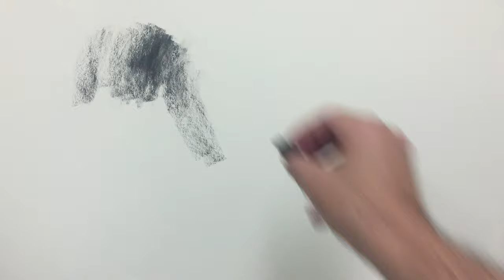ZIMOU TAN | ART | How to draw, a male figure.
ZIMOU TAN | ART | How to draw, a male figure. Drawing demo on using charcoal to create a realistic male figure in freestyle.